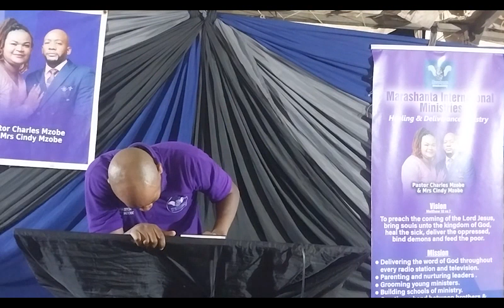Apostle NC Mzobe - Marku 4:25 | Tongaat Shewula Revival | 27 January 2024 | Part 2